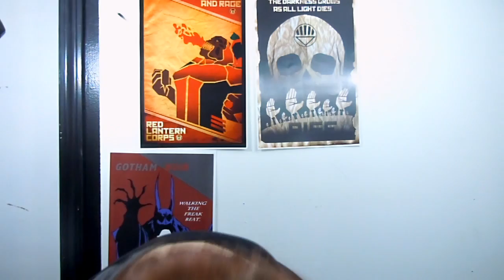LTA Movie Club - Fallen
Remeber to ask me questions on VYou!